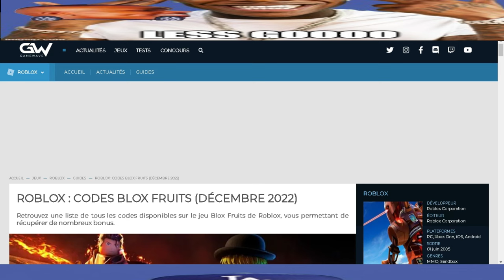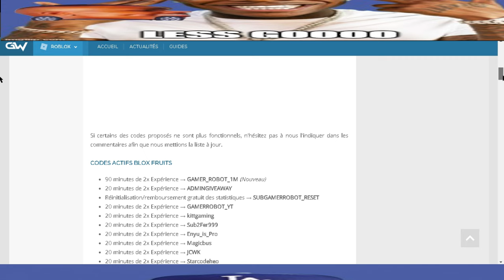LE MOYEN LE PLUS RAPIDE DE GAGNER DES NIVEAUX DANS Roblox Blox Fruits!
TAGS[IGNORE]
comment gagner beaucoup d'xp sur blox fruit
Roblox,
Blox fruit,
roblox blox fruit,
fr.
roblox fr,
blox fruit fr,
roblox en francais,
blox fruit en francais,
fruit du démon,
one piece,
devil fruit,
havocado,
gang beasts,
koco,
blackbird,
guizmow,
guizmo,
gugu,
gizmo,
multigaming,
fun,
funny moment,
funny,
gaming,
roblox,
cache cache,
furious,
jumper,
prison,
évasion,
braquage,
redkill,
niveau,
rapide,
gros,
race,
clicker,
course,
voler,
robux,
pirate,
blox fruits,
Furious Jumper